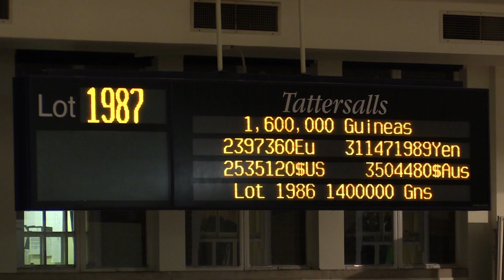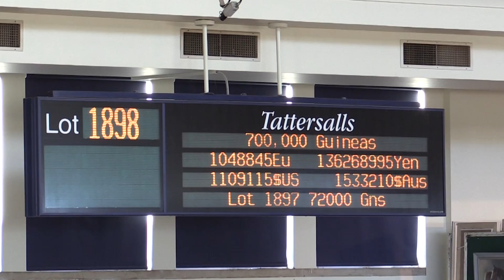Tattersalls December Mare Sale 2015 Day 2